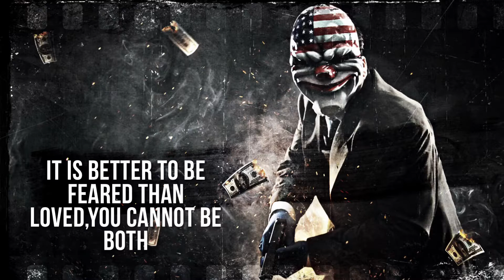Mad Man (instrumental) RAP BEATS HD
We have inaugurated the "Instrumental Rap" section, the purpose of this section has been released for all beginners, and Hip Hop musicians. Many of you do not have the ability to create instrumental music for your own music, so here you will find rap beats to make lyrics. Instruments can be used to repeat or create your own musical pieces. Instruments uploaded to YouTube ARE NOT FREE OF RIGHTS.